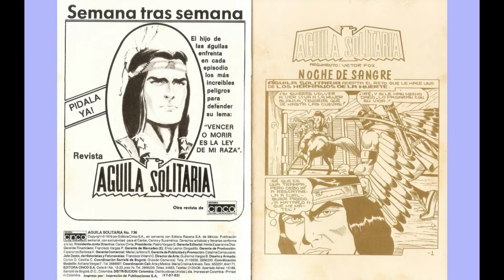AGUILA SOLITARIA 736